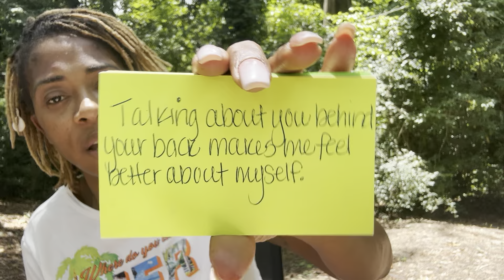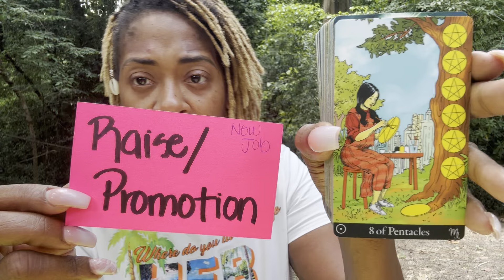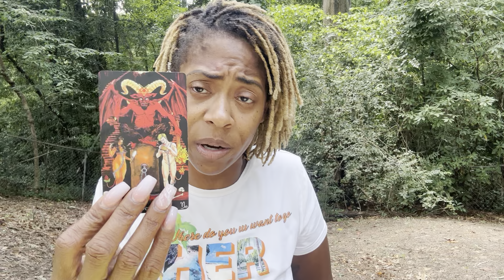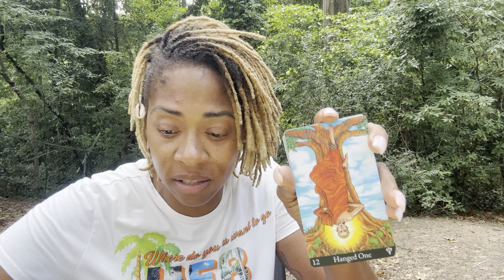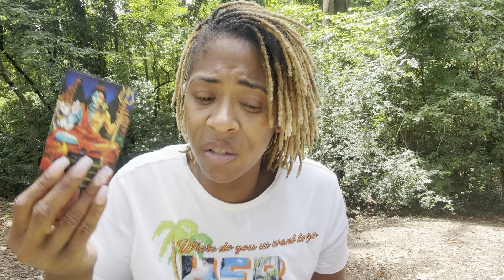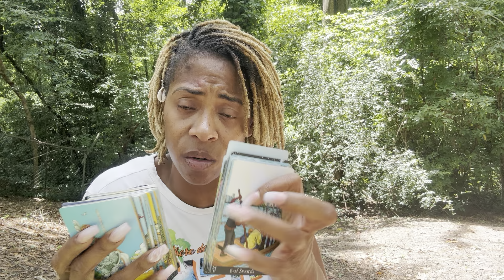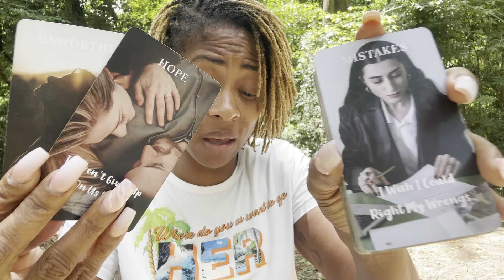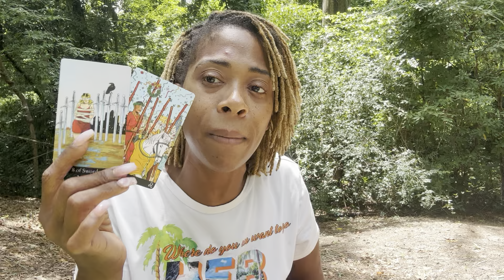⚠️This sneaky MOFO is an ENERGY VAMPIRE🧛‍♂️Disconnect from them NOW‼️🚫❌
Hello my loves!! Welcome back home!! 🤑Tip Jar ✨Amazon Wishlist: 🪄 📦Wanna send me stuff? 👇🏽 5551 Old Shell Rd. #81315 Mobile, AL 36608 🃏 Some of my Favorite Decks~ Affirmators ~ Fairy Tarot ~ Radiant Wise Tarot ~ 📚 GREAT BOOKS: Think & grow Rich Creating Money 📲Catch Me on the Socials😜 💪🏽 BIG ENERGY FAM on Facebook💪🏽 🧚🏽TikTok🧚🏽 🚀 Instagram 🚀 🤰🏽Free Birth Chart 🃏All messages are for entertainment and educational purposes only! Please use information responsibly.